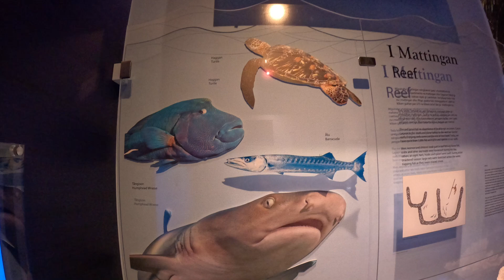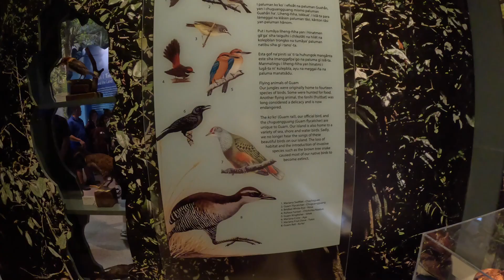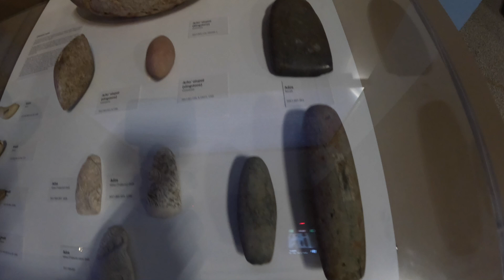Epic Trip Home (Guam), July 17-18, 2024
Epic Trip Home (Guam), July 17-18, 2024: Guam Museum, Chamorro Village (Night Market), Jess & Ruby (Westin Hotel, Tumon), Tasi Grill happy hour, Hyatt pool, family beach gathering